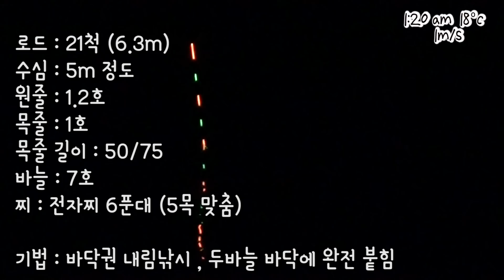(SUB) 채비의 변화로 만나는 대물 붕어. 소양호 붕어낚시 내림낚시 중층낚시 carp fishing へらぶな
가만히 있는 낚시보다
변화를 주는 낚시! 그리고 그 변화로 만나는
초대형 대물붕어!